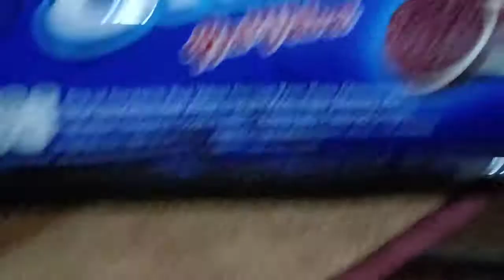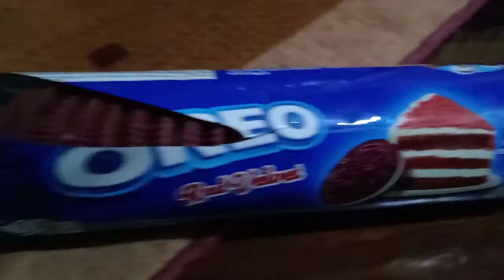Unboxing OREO Red Velvet